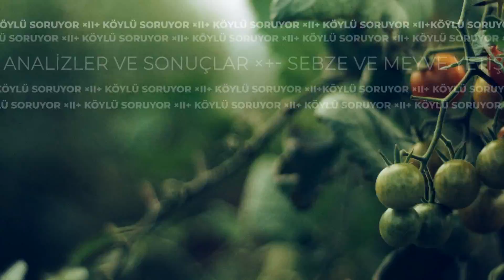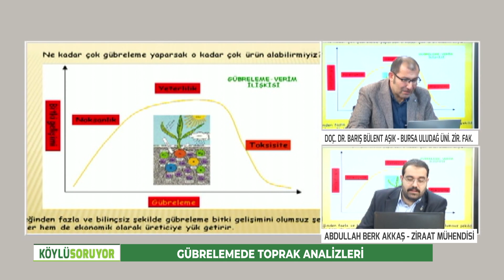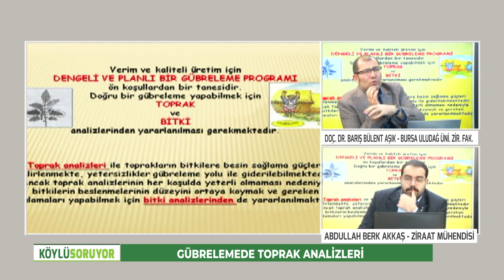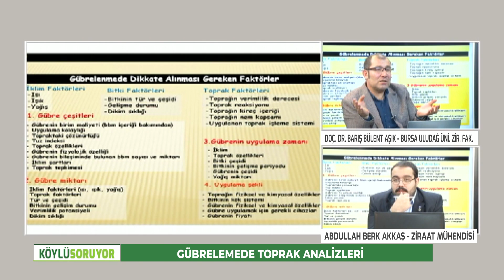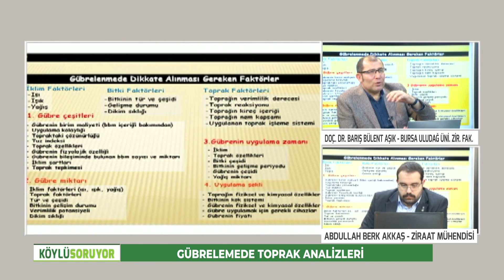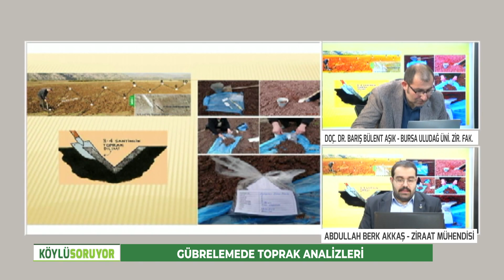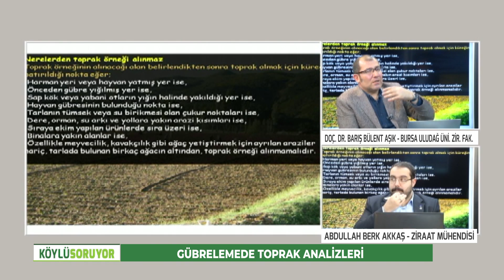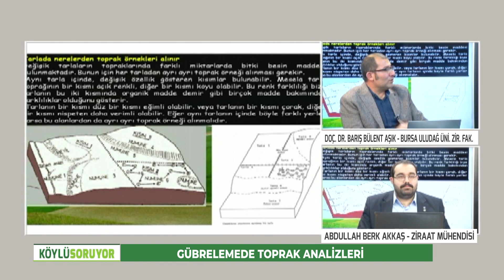KÖYLÜ SORUYOR | GÜBRELEMEDE TOPRAK ANALİZLERİ